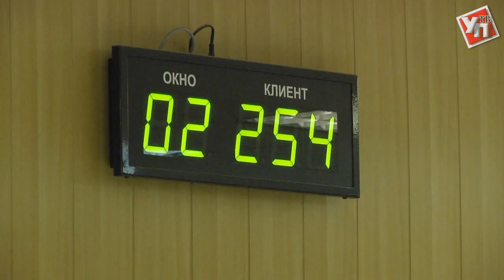Ульяновцы могут оформить права и регистрацию на авто через интернет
Граждане России начали менять водительское удостоверение через портал Гос услуги без помощи Гибдд. Здесь же можно получить международные водительские права и остальные важные документы.